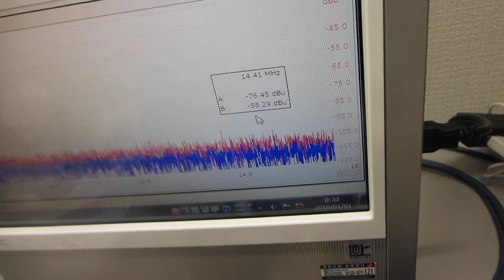超音波発振制御プローブの相互作用を利用する技術（超音波発振システム研究所)